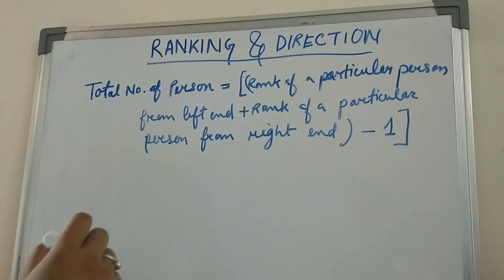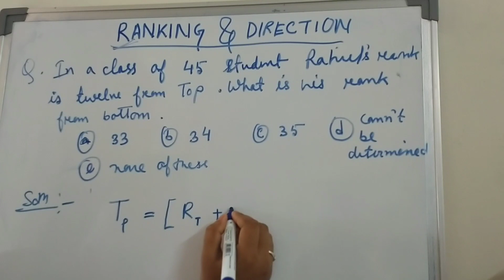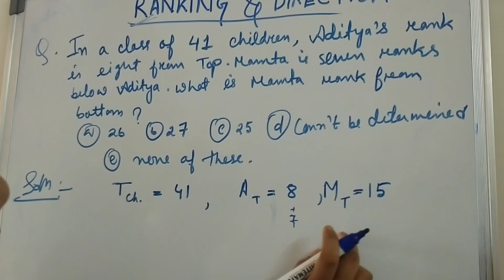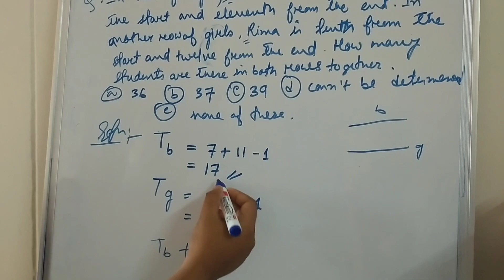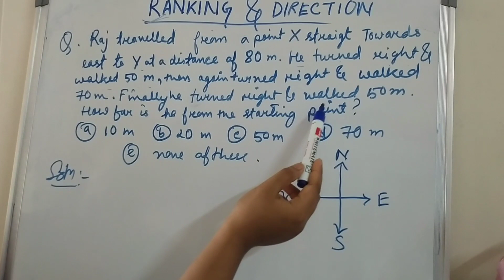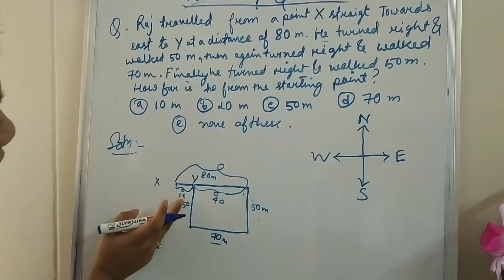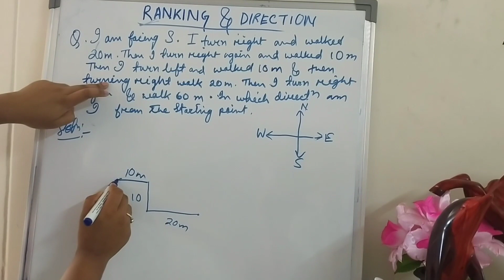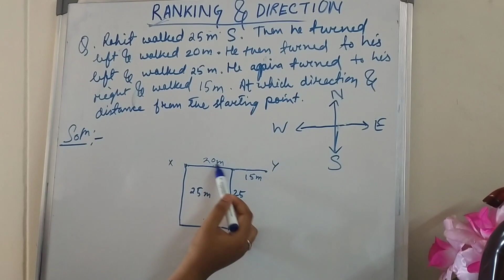Reasoning of Rankings and Direction, Increase your Reasoning ability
It will help me as well as you, My channel is help you for learning short tricks of mathematical calculation
👉👉 Providing General knowledge and Reasoning ability 👈👈
Thank you 😊😊 for watch the video

Video link of Ranking & Direction part 2

link of how to find unit digit in 05 second

link of Multiplication & Simplification tricks